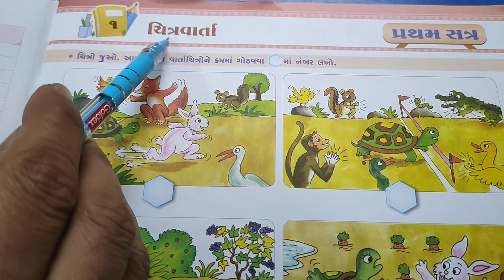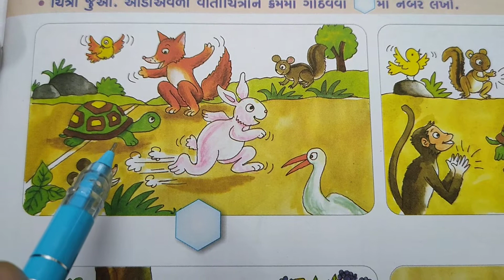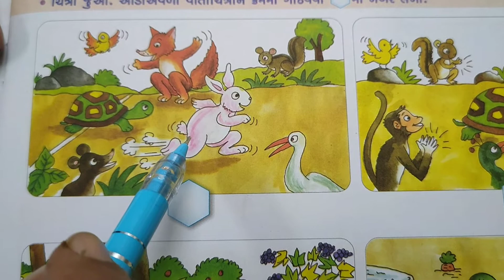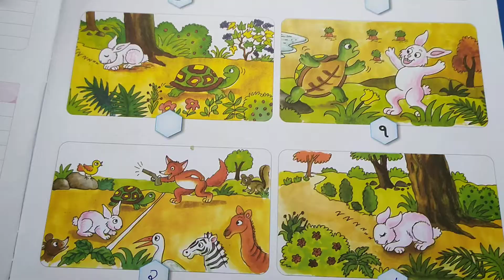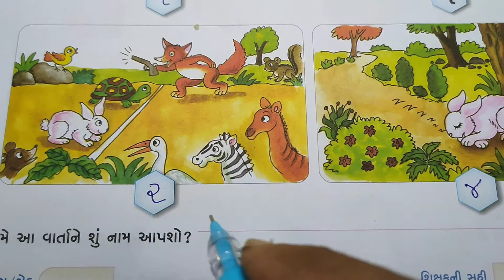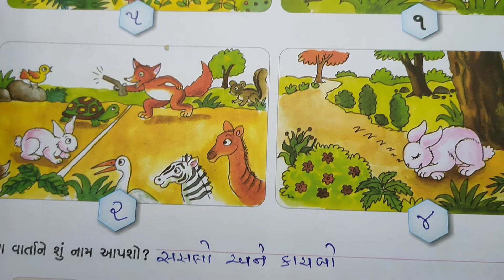JKMBPS ધોરણ - ૧ પ્રોજેક્ટ પાઠ - ૧ ચિત્રવાર્તા